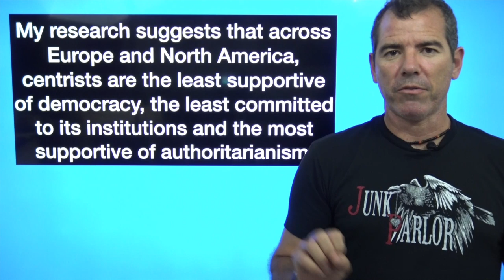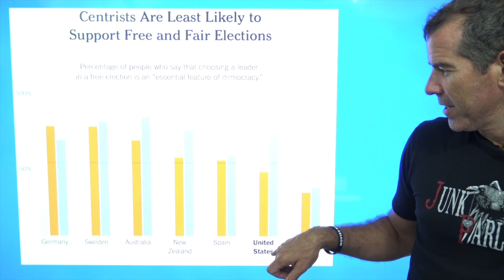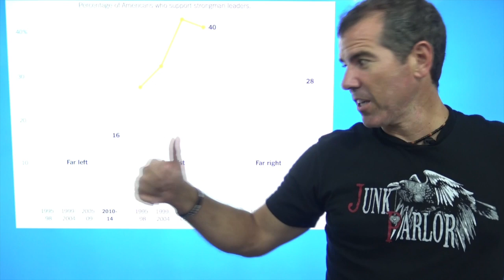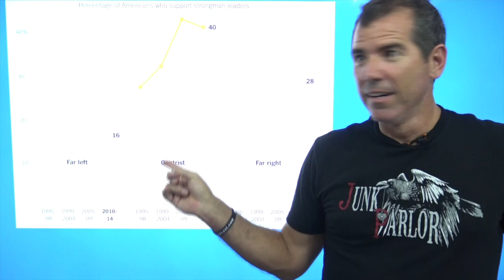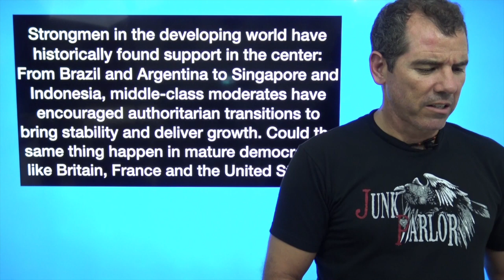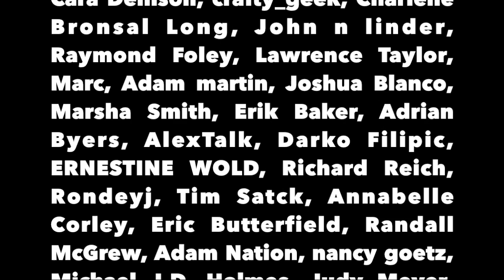Centrists Are Most Hostile To Democracy - The Political Vigilante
Graham talks about the op-ed piece in the New York Times that shows how centrists are more dangerous to democracy than extremists are.